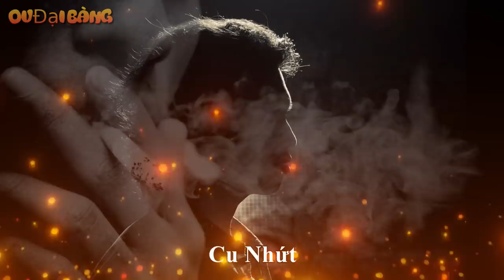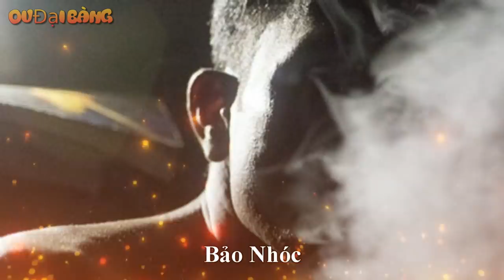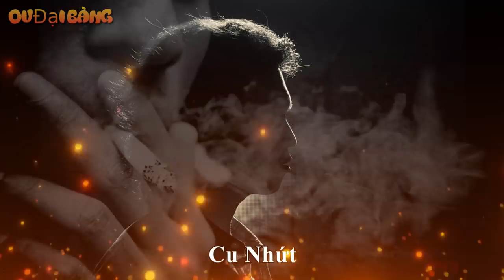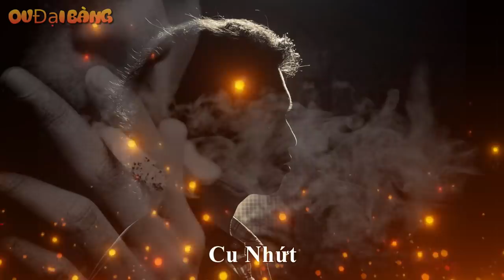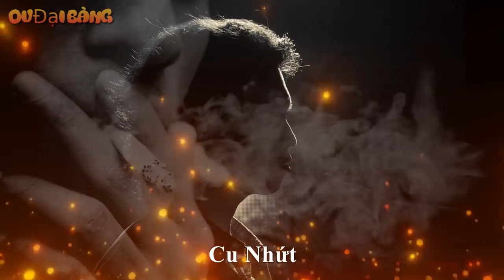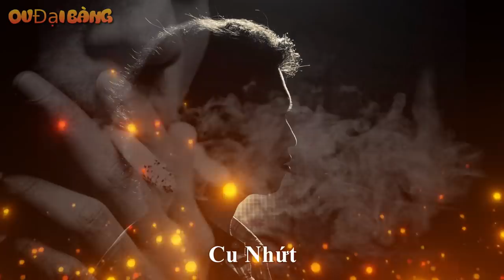Tiểu sử Cu Nhứt Quận 4 - Những vụ lấy số khét tiếng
[OV Đại Bàng] - Cuối những năm 90, Năm Cam đã trở thành trùm xã hội đen khu vực phía Nam. Bằng các hoạt động cho vay nặng lãi, tổ chức bài bạc, bảo kê, Năm Cam và những đàn em của y đã thực sự trở thành nỗi kinh hoàng của người dân thành phố khi đó.